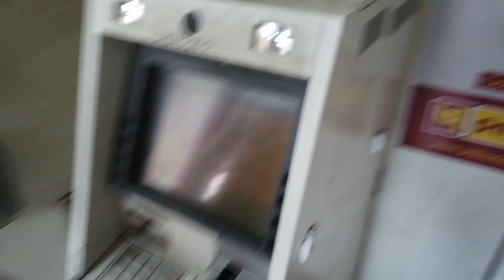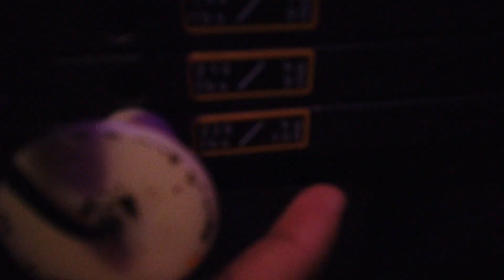Kolkata Rabindra sarobar Lake garden| Surendranath college| My gym Workout| @Sohailgazi_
Kolkata Rabindra sarovar Lake garden, surendranath College, gym workouts